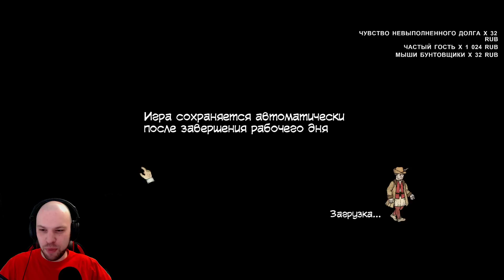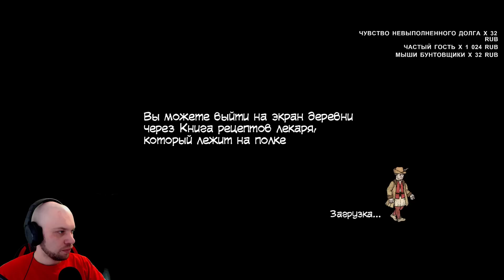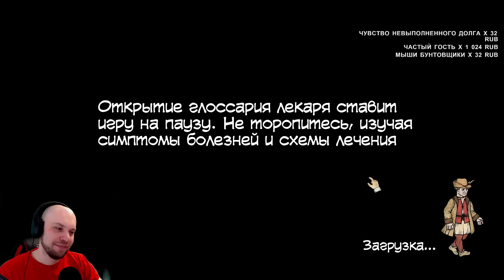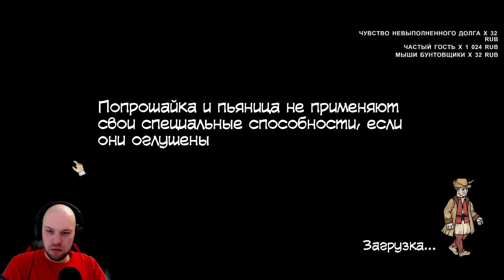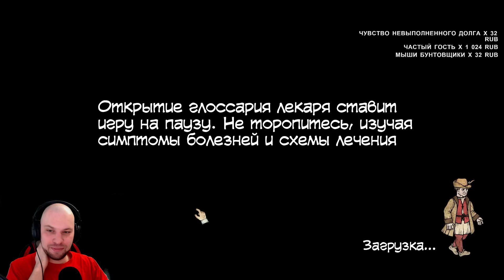Суровый русский доктор в средневековье • Plague M.D.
Об этой игре:

«Plague M.D. - игра в жанре симулятор средневекового лекаря. Вы играете за доктора-шарлатана, застрявшего в захолустной деревеньке XVI века. Вы играете за доктора-шарлатана, застрявшего в захолустной деревеньке XVI века. Ваша задача – поставить диагноз и вылечить пациента, используя доступные инструменты, ингредиенты, рецепты и книги. Это сложная игра на время, неверный диагноз и промедление могут привести вас на костер, и каждый выбор имеет последствия.»